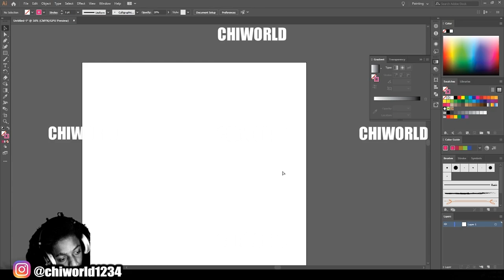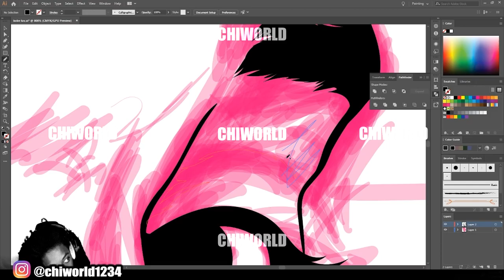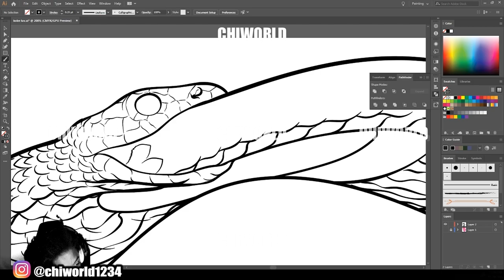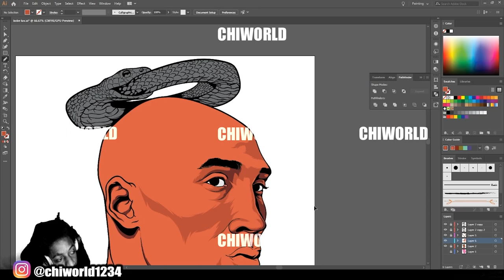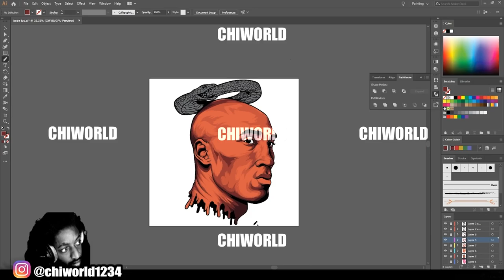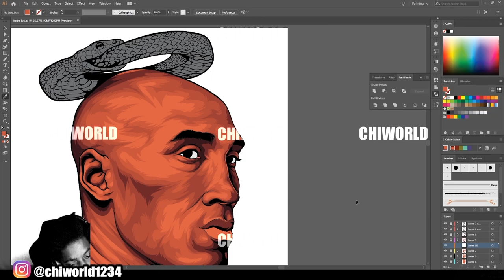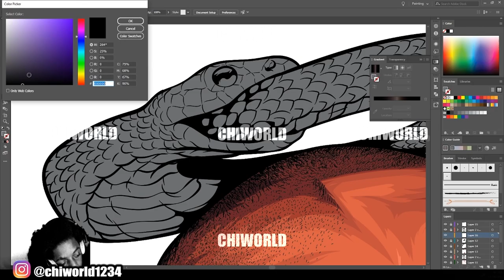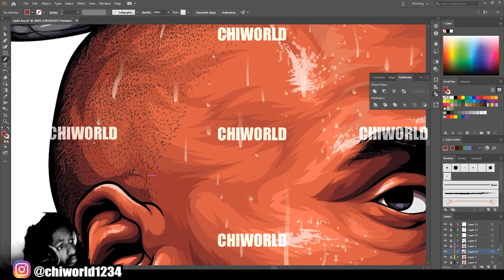Mamba Mentality - Kobe Bryant ( ADOBE ILLUSTRATOR )